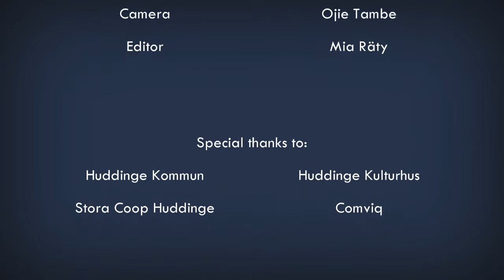AI-TV Panel dabate: The past, present and future of African Music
The panel composes of some musicians and a musical critique, all drawn from different African countries.

The panelists swayed a considerable and substantial debate about African cultural music. They also interchanged some of the problems facing ‘Real African Cultural/Traditional Music’ in the diasporas.

‘We don’t want oppression in culture’
- ManLuckerz Makandire

‘I play music as a means of cultural preservation’
- Celso Paco

‘A lot of African music has been losing grounds’
- Hanbala Djalo